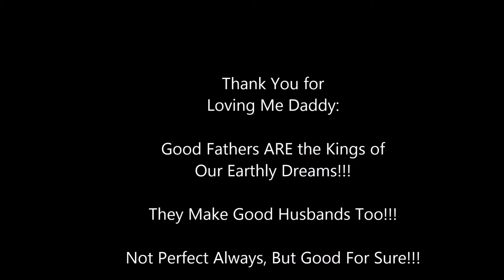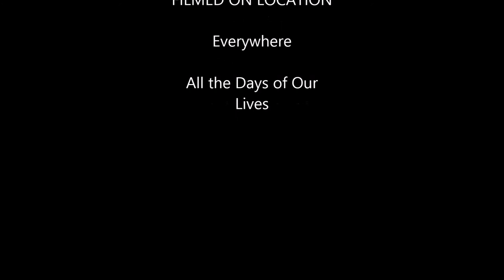MaddenHeiress Cpyrt.2000 Harris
Lyrics and Lyrical Arrangements
by Joretta Harris

 Louis Heriveaux